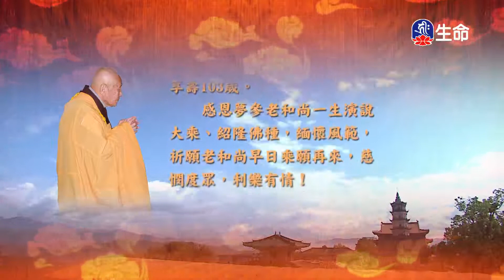賢首品(9)夢參老和尚-2_長老法語_(lifetv_20201116_09：30)